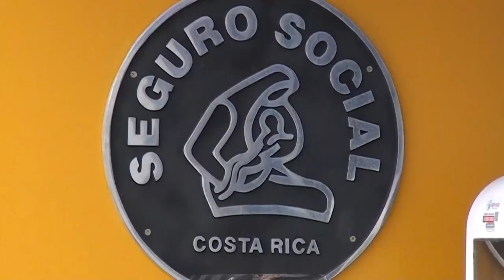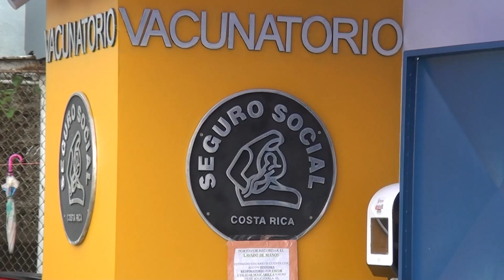Niños menores de 2 años es la población que más capta el vacunatorio central en Pérez Zeledón